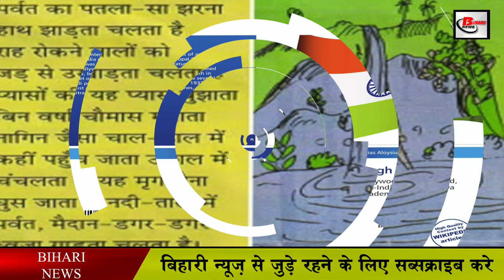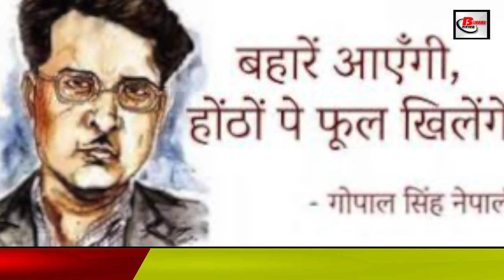गोपाल सिंह नेपाली की अनसुनी कहानी || Gopal singh nepali Biography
Gopal Singh was a poet and journalist who contrasted the Nepali stream. In his life, he has driven his pen in every field of literature. People used to call him Kavi Ji with love.
He has given a beautiful depiction of patriotism, love of nature and human emotions. He is called the prince of songs. He has written songs in more than 400 films in films. He has also produced and directed three films. Whose name is gaze, sensation and fragrance. While working in the field of journalism, he edited Ratlam Times, Chitrapat, Sudha and Yogi magazines.